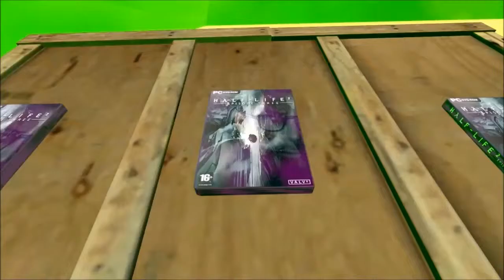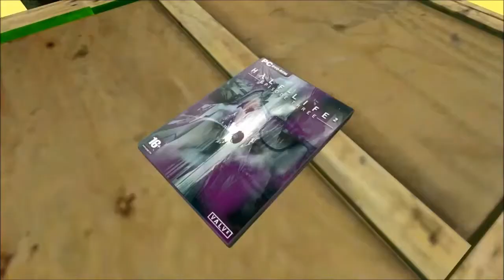Wario's Weird Day